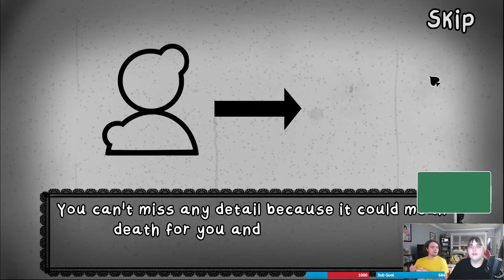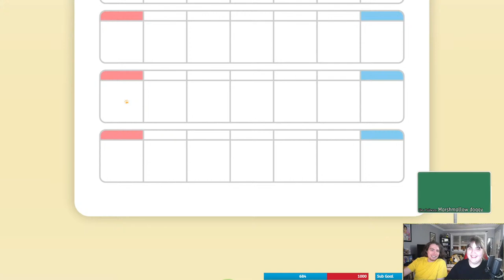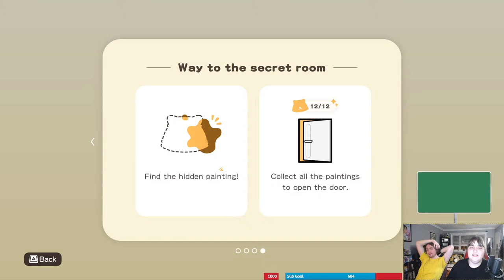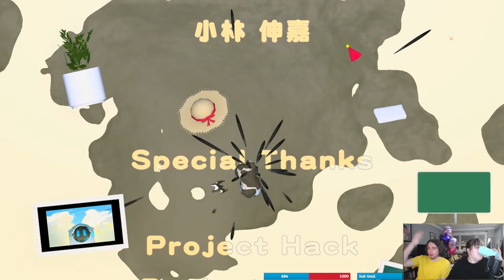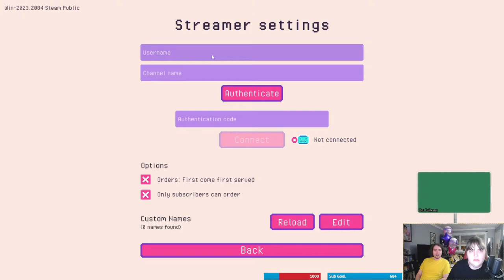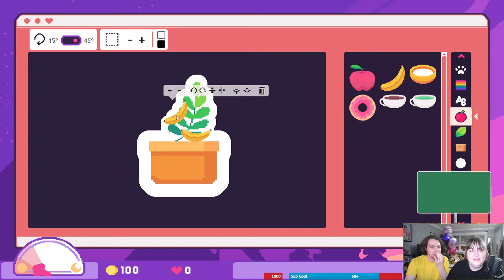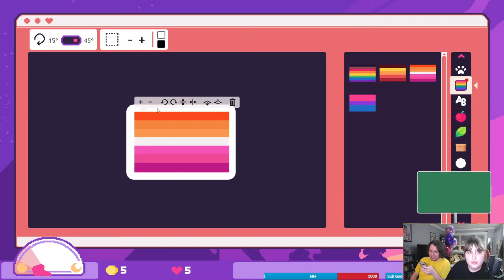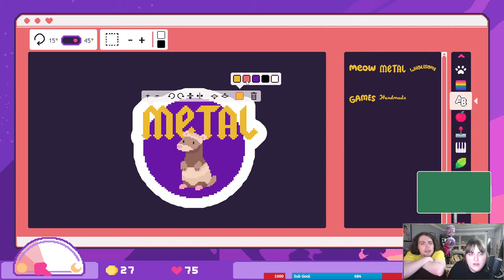Jenny's Borfday Variety Hour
Say happy birthday or else